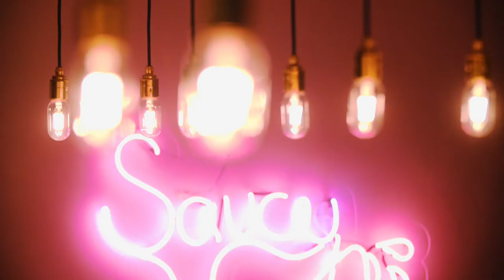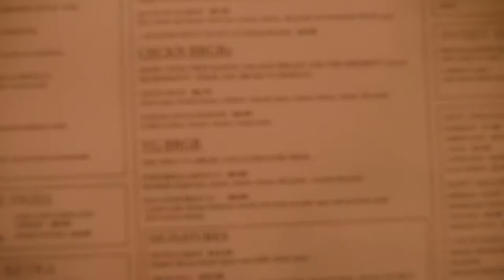I Have My Own Burger at BRGR CO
I have my own burger collab! Woop, Woop!! Come and check it out.

I have partnered with BRGR.CO to create 'The Naughty Shayne'.
Ingredients are a beef and chorizo patty, sriracha glazed bacon, and chilli raclette cheese.

I also created a venison burger without the bacon for those that do not eat pork. I hope you enjoy!

Video shot and edited by Dave Dyer Films for Shayne Williams & SugarNova.

Main Camera - Sony A6500
Quick Vlogging Camera - Sony RX100
Drone - DJI Mavic Pro
My Action Cam - Sony X3000
Handheld/Phone Attachment Cam - Sony QX100
Vlogging Lens - Vario-Tessar T FE 16-35
Favourite Lens - Sony SEL55F18
Mic - Rode Videomic Pro
To help get creative on mobile - DJI OSMO Mobile
'Bendy Tripod Thingy' - Joby GorillaPod Focus
Don't confuse this tripod with a 'toy' - Joby GorillaPod SLR-ZOOM
Discrete Tripod - Manfrotto Mini Tripod